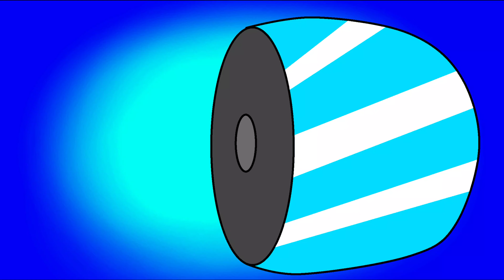DWTD (Dumber): Character Climax Edition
Dumber or Dumbest